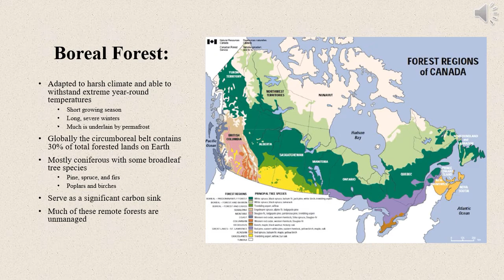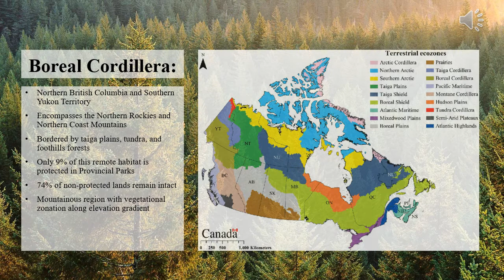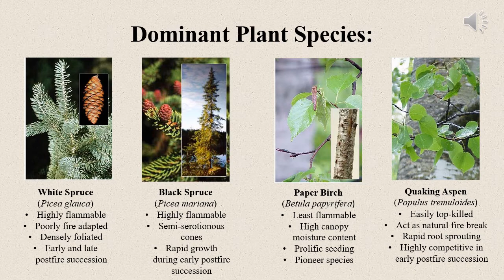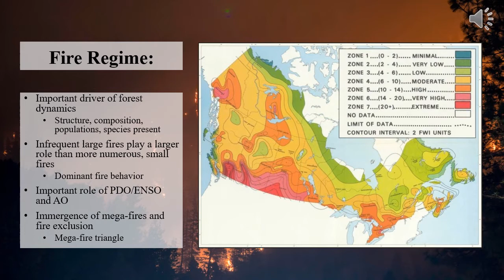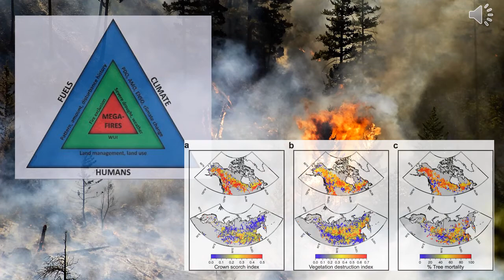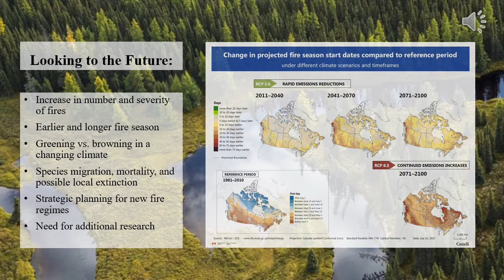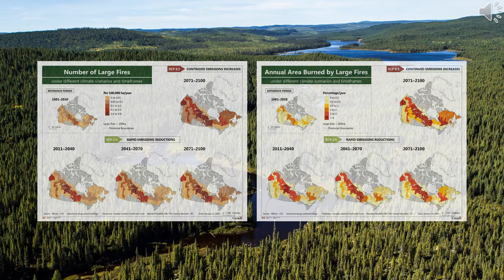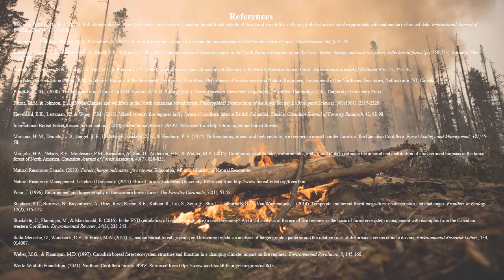Boreal Forests: Fire Regime of the Western Cordillera, British Columbia and Yukon Territory, Canada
Lecture on the boreal forests and the fire regime of the western cordillera in British Columbia and the Yukon Territories of Western Canada. This presentation will focus on identifying what a boreal forest is, where the boreal cordillera is located, dominant plant species of the ecoregion, details of this ecoregion’s fire regime, current issues and threats the boreal cordillera is facing as well as management practices of these vital forested lands.